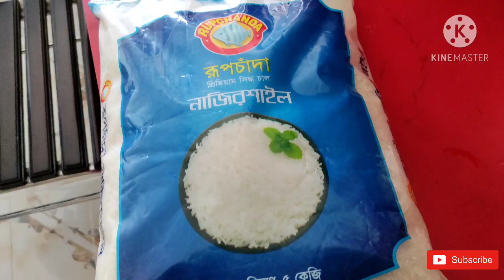আজ আমি মুরগির মাংস রান্নাটা আপনাদের সাথে শেয়ার করব, Safa Vlog